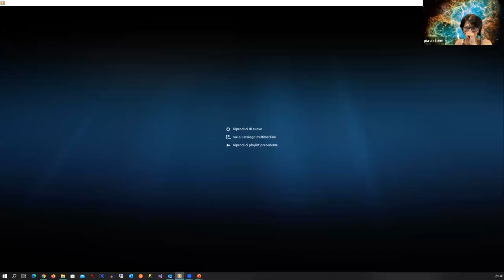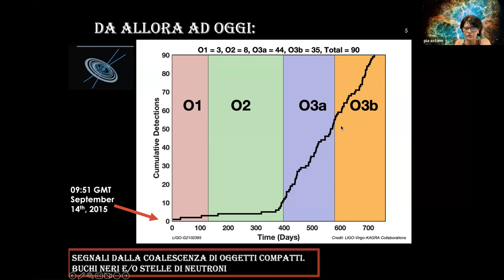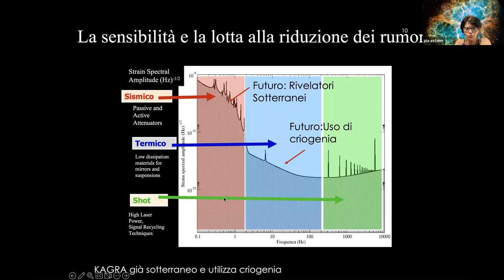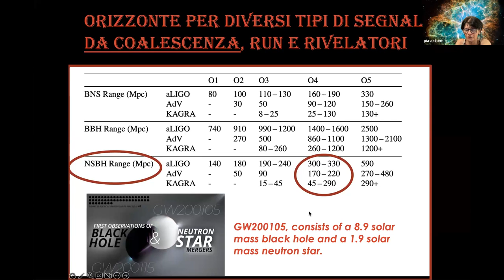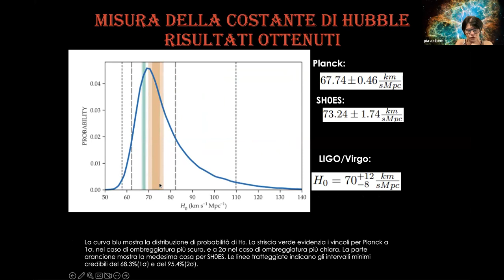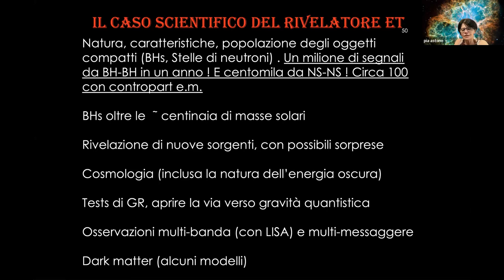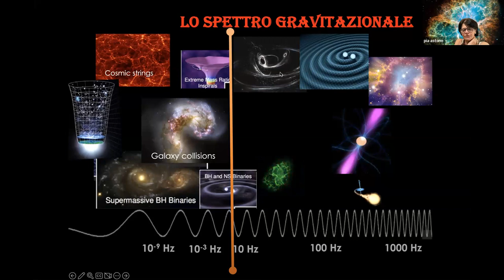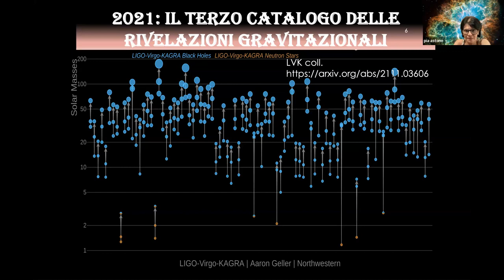La ricerca delle onde gravitazionali: il nuovo run scientifico della collaborazione LIGO-Virgo-KAGRA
Il nuovo run scientifico (il quarto) è iniziato da pochi giorni e durerà 18 mesi, anziché 12 come previsto, a causa del forte interesse espresso dalla comunità scientifica.
Presenterò il progresso di sensibilità, in confronto alle prese dati passate, e le ricadute che questo si aspetta abbia nel settore.
Descriverò anche le prospettive a più lungo termine, con riferimento all'Einstein Telescope, progetto che porta con sé l'aspettativa di altre entusiasmanti scoperte volte a risolvere alcuni misteri che ad oggi ancora avvolgono il nostro Universo.

PIA ASTONE - Dirigente di Ricerca INFN al Dipartimento di Fisica dell'Universita' di Roma "La Sapienza" e docente di Fisica presso la stessa Università, ha fatto parte del gruppo di ricerca del progetto Virgo. E' tra i sei redattori dell’articolo sulla rivista Physical Review Letters che ha rivelato al mondo l’esistenza delle onde gravitazionali. Nel 1988 ha iniziato a collaborare con l’Istituto Nazionale di Fisica Nucleare nell’ambito del gruppo di ricerca ROG della Sezione di Roma. Nel 1990 entra all’INFN come responsabile della analisi dei dati per la ricerca di onde gravitazionali periodiche da stelle di neutroni isolate. Nel 2003 fa ingresso nell'Esperimento Virgo, diventandone coordinatore scientifico e co-coordinatore della collaborazione LIGO/Virgo nel 2012.

0:48 - Collaborazione LIGO-Virgo-Kagra
07:00 - I principali obiettivi scientifici della ricerca delle onde gravitazionali
11:00 - Il primo evento di onda gravitazionale
12:00 - L'evento multimessenger di onda gravitazionale
12:46 - Differenze tra i run di ricerca delle onde gravitazionali e risultati
24:38 - Il run 4 di ricerca delle onde gravitazionali: caratteristiche e aspettative
54:14 - La misura della costante di Hubble con le onde gravitazionali
01:02:50 - Risultati di astronomia multimessenger con le onde gravitazionali
01:03:36 - Orizzonte per diverse tipologie di segnale di onda gravitazionale
01:09:00 - La supernova in M101 e la ricerca delle onde gravitazionali
01:14:27 - Einstein Telescope per la ricerca delle onde gravitazionali
01:28:30 - Q&A